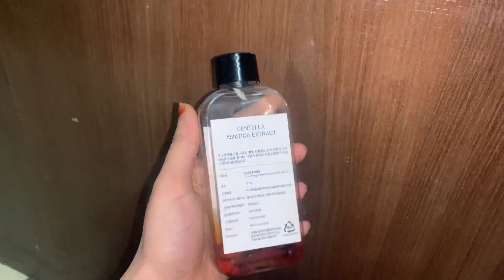Nighttime Skincare routine for Acne prone skin|| How I cleared my acne and scars in 3 months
Hey guyz this is nida karim please show alot of love and support on this channel

Thank you for all your love and support. You mean the world
to me.

Product details :-

Plum E-Luminence Simply Supple Cleansing Balm | Gentle Makeup Remover | Enriched with Vitamin E | For Normal, Dry, Combination Skin | 100% Vegan, Cruelty Free | 90 gm

Deal of the day: Cetaphil Face Wash Gentle Skin Cleanser for Dry to Normal, Sensitive Skin, 125 ml Hydrating Face Wash with Niacinamide, Vitamin B5

Deal of the day: Nature's Tattva Raw Unprocessed Rosehip Oil, 50ml

Deal of the day: Minimalist Multi Peptide Night Face Serum for Ageless Younger Skin, 30 ml | Collagen Boosting, Hydrating & Overnight Repair Serum for Women & Men with 7% Matrixyl 3000 & 3% Bio-Placenta

Deal of the day: Cos-IQ® Exfoliating Face Wash FC-3 AHA Glycolic Acid & BHA Salicylic Acid 2%ww Face Cleanser For Revitalises Skint with Glow | Men & Women, 100 ml

skincare products I recommend will suit you. Please test
products out on yourself before purchasing.
I only feature products I like or want to try. The products I
use in these videos are either purchased by me or sent to
me by make-up companies to use in my professional
capacity as a beauty blogger.
Please do not use any photos or content without
permission.

XOXO